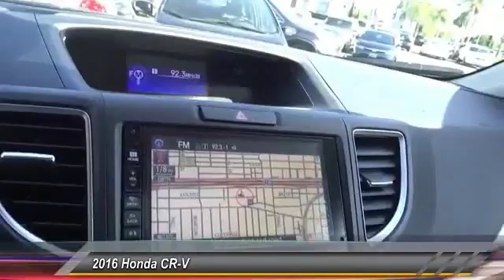2016 Honda CR-V Pasadena Cerritos Los Angeles Alhambra Pasadena, SoCal, Orange County 161528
2016 Honda CR-V 2WD 5DR TOURING

HONDA OF PASADENA IS A NEW AND USED HONDA DEALERSHIP PROUDLY SERVICING LOS ANGELES, PASADENA, GLENDALE, ALHAMBRA, CERRITOS, & ALL NEARBY CITIES. THIS SILVER 2016 Honda CR-V IS EQUIPPED WITH A Engine: 2.4L I-4 16-Valve DOHC i-VTEC, TRANSMISSION, AND RECEIVES AN ESTIMATED 26 City/33 Hwy MPG. CONTACT HONDA OF PASADENA TO SCHEDULE A TEST DRIVE AND TAKE THIS 2016 Honda CR-V HOME TODAY, OR VISIT OUR SHOWROOM CONVENIENTLY LOCATED AT 1965 E. FOOTHILL BLVD, PASADENA, CA 91107. STOCK #: 161528 | 2016 Honda CR-V 2WD 5dr Touring 2016 Honda CR-V 2WD 5DR TOURING Stock #: 161528 | VIN: 5J6RM3H96GL014584 | 2016 Honda CR-V 2WD 5dr Touring Honda of Pasadena AT HONDA OF PASADENA, OUR GOAL IS TO SELL THE BEST VEHICLES AT THE LOWEST PRICES AND TREAT OUR CUSTOMERS WITH RESPECT. AS A CALIFORNIA HONDA DEALER, WE BELIEVE WHEN YOU CHOOSE HONDA OF PASADENA YOU ARE MAKING THE RIGHT CHOICE.